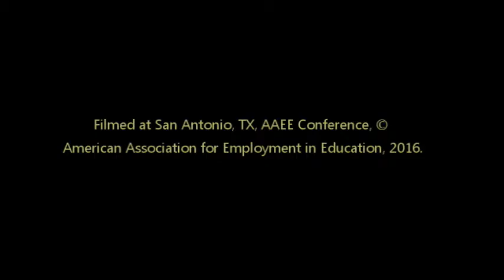Why Join AAEE? Rita Moreno from the University of Texas at Austin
AAEE strives to be the premier provider of information and resources to assist schools, colleges and universities in the employment of educators for staffing excellence in education. Our goal is to give members what they need to grow, learn, connect and serve. Become a member now by visiting